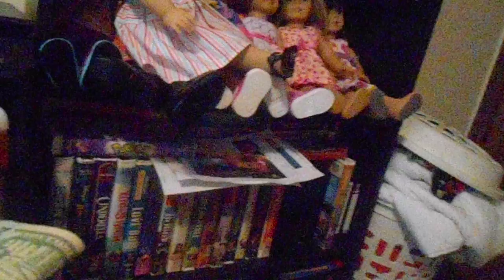courtney corner show agsister happy brithday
I hope you guys like this video and thanks for watching the courtney2020able. comments and rate Subscribers and give this video a big thumb up too. more video are coming up soon . thanks for 336 Subscribers. I want to wish a very happy birthday to one good friend on agtube her name is